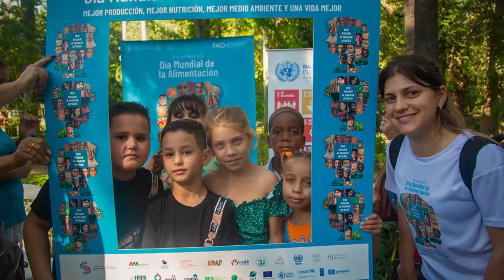World Food Day 2022 – Thank you!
This WorldFoodDay we called for action to build a sustainable world where everyone, everywhere has regular access to enough nutritious food and where no one is left behind.

Billions of people joined our call from Rabat to Jakarta and Rio de Janeiro to Kigali, spreading the word in over 150 countries.

Thank you to everyone involved for joining the global call to action and for never giving up.